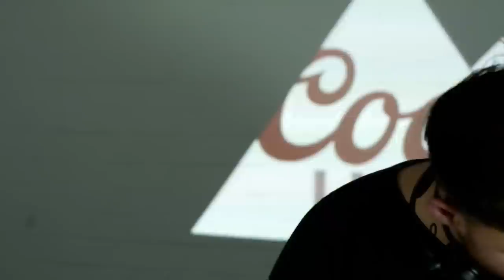PATRICK TOPPING in The Lab LDN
Coors Light & Mixmag present Patrick Topping in The Lab LDN
Our May cover star lays it down!

This week we welcome Patrick Topping, whose rise to dance music’s upper echelons has been nothing short of meteoric.

Ever since his release on Hot Creations sub-label Hottrax, Topping has been one of dance music’s brightest new names. Jamie Jones and Lee Foss’ label was instrumental in fostering Topping’s talent, releasing five of his EPs that included techy floorfillers ‘Forget’ and ‘Taking Libz’.

But it’s in the last 12 months that his star has really begun to shine, reflected in a residency at DC-10, playing Detroit’s Movement, Ultra in Miami and what he describes as “the pinnacle of US festivals”, Coachella.

Not that the recent exposure has gone to his head. When we put Topping on our cover in May, he took us to his home of North Shields, Newcastle and showed us around his local haunts, including the fish and chips shop.